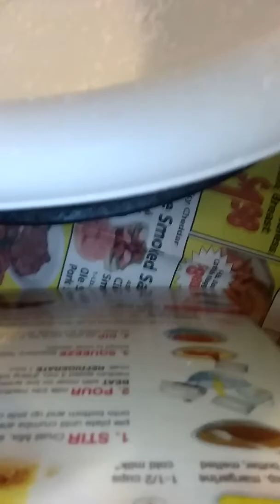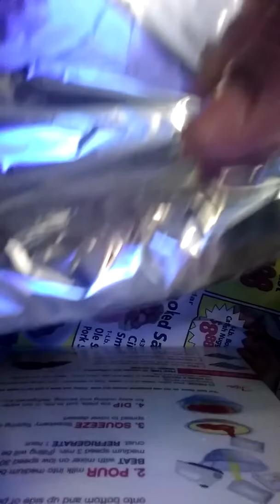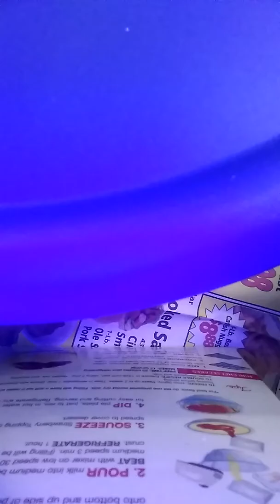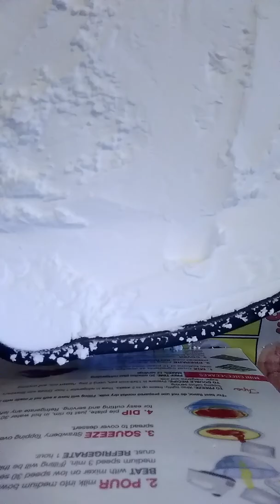Dryer Sheet Oven Baked Skillet Chunks Prep